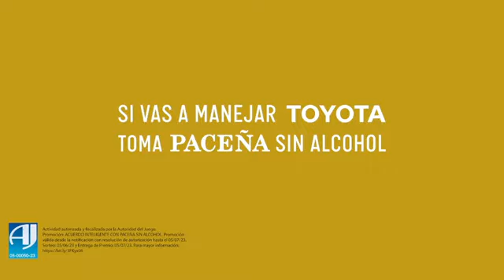La Gestora y los trámites virtuales que los aportantes pueden realizar